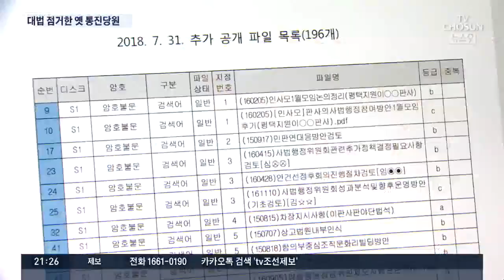또 점거당한 대법원…옛 통진당원들 난입해 "이석기 석방" 요구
옛 통합진보당원들이 오늘 대법원 청사로 난입해 기습 점거 시위를 벌였습니다. 지난 5월 KTX 해고 승무원 난입시위 등 재판 관련 대법원 난입 시위가 끊이지 않는건데, 극에 달한 사법불신에 김명수 대법원장의 책임론도 제기됩니다.